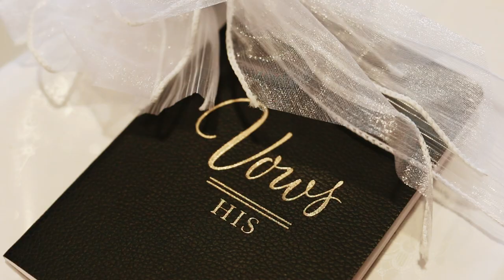Grooms Letter To Future Daughter Will Make You Cry - Danielle & Beau's Wedding Film